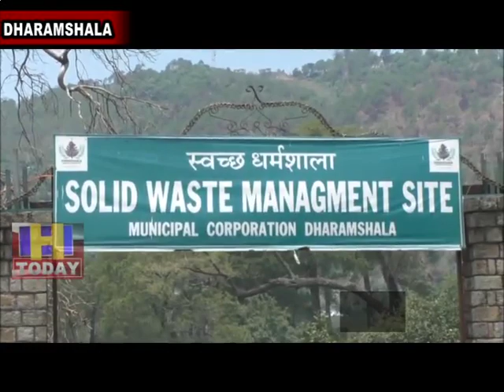24 JUNE N 8 How to eliminate old dump litter in Dharmashala dumping site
नगर निगम धर्मशाला की सुधेड़ स्थित डं¨पग साइट में पुराने डंप कूड़े को कैसे खत्म किया जाए, इसके लिए अब दिल्ली के कंसलटेंट अपने सुझाव देंगे। अगले सप्ताह दिल्ली से कंसलटेंट के दो सदस्य धर्मशाला आएंगे और डं¨पग साइट के निरीक्षण के बाद अपने सुझाव देंगे।